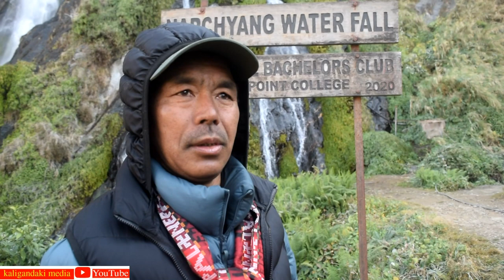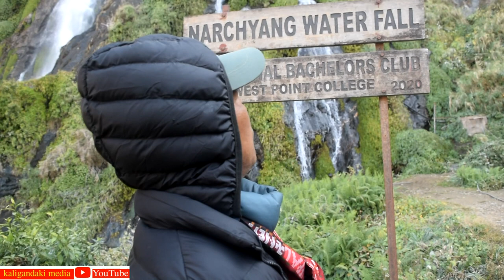नारच्याङ झरनामा मिडिया सोसाईटीको साधारणसभा | Myagdi media society anniversary | Narchyang Waterfall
म्याग्दी मिडिया सोसाईटीको छैठौँ बार्षिक साधारणसभा म्याग्दीको अन्नपूर्ण गाउँपालिका–४ नारच्याङ झरनामा सम्पन्न गरिएको छ । २०७९ पुस १३ गते । Myagdi _media_society_6thanniversary